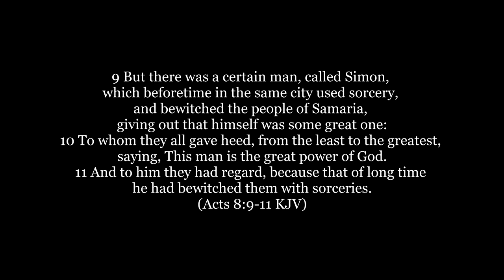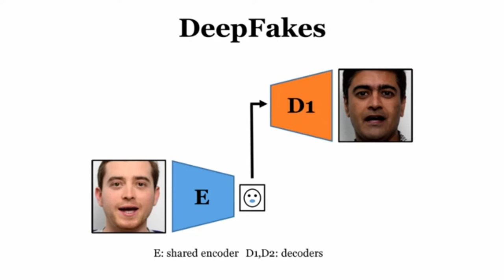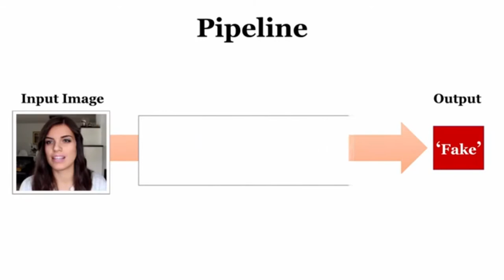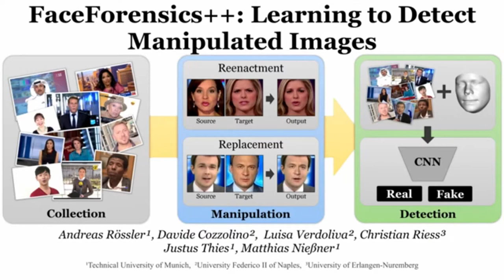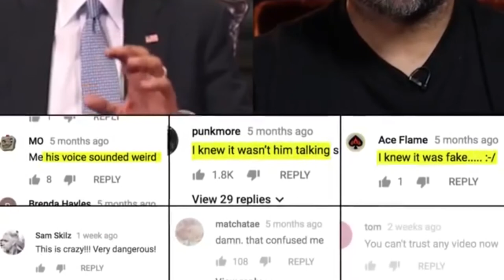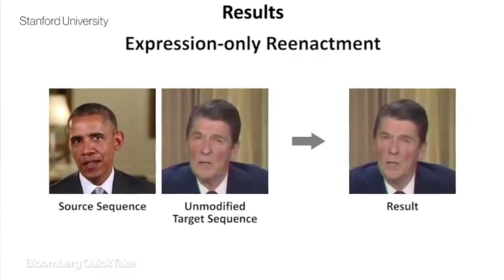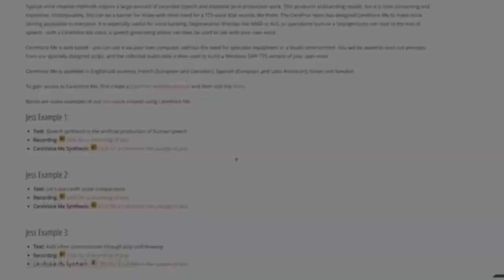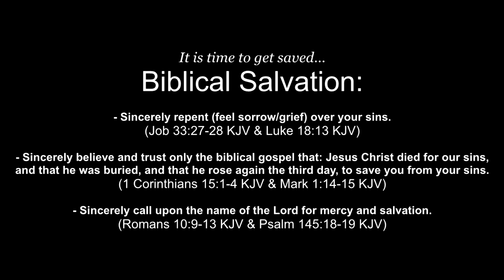Deepfakes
On top of scripted and controlled news and media you also have to watch out for fake faces... The deception is overwhelmingly high.

It is time to get saved...

Biblical Salvation:
- Sincerely repent (feel sorrow/grief) over your sins:
(Job 33:27-28 KJV & Luke 18:13 KJV)

- Sincerely believe and trust the biblical gospel that: Jesus Christ died for our sins, and that he was buried, and that he rose again the third day, to save you from your sins:
(1 Corinthians 15:1-4 KJV & Mark 1:14-15 KJV)

- Sincerely call upon the name of the Lord for mercy and salvation:
(Romans 10:9-13 KJV & Psalm 145:18-19 KJV)